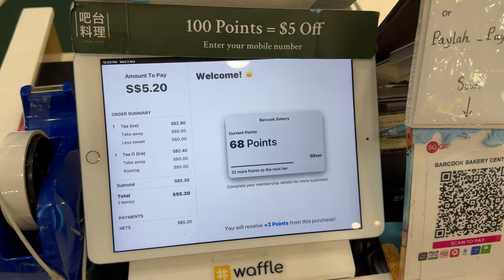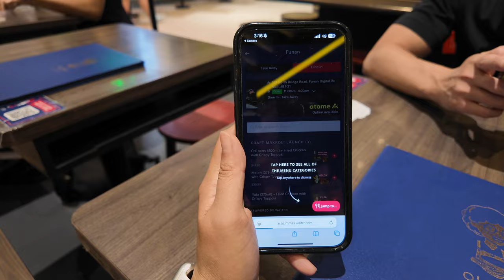I test my dji osmo pocket 3 test in Singapore / food, cats and dogs / Funan mall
Welcome to two days in my life! I'm a Singaporean living in Singapore and I'm testing out my new dji osmo pocket 3, with the help of my furbabies. :)

Karl - 12 yo orange tabby
Ollie - 5 yo grey Siberian
Toby - 4 yo long hair chihuahua

Tags /
singapore vlog
funan mall
long hair chihuahua dog
siberian cat
orange tabby cat
dji osmo pocket 3 unboxing test vlog